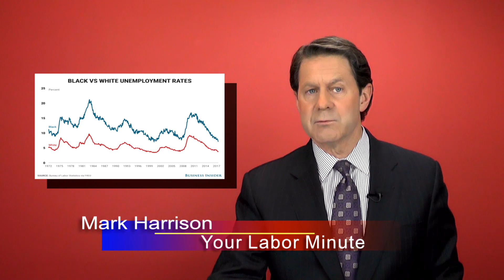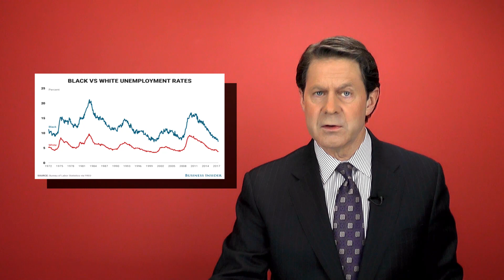Black Americans have a Jobless Rate Twice that of Whites